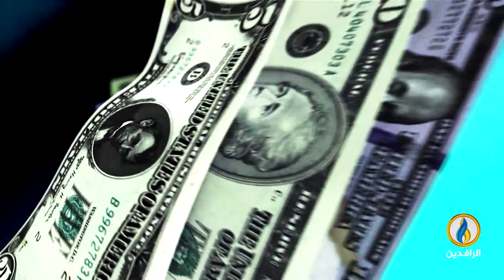أبرز الأخبار الاقتصادية على قناة_الرافدين ليوم السبت في